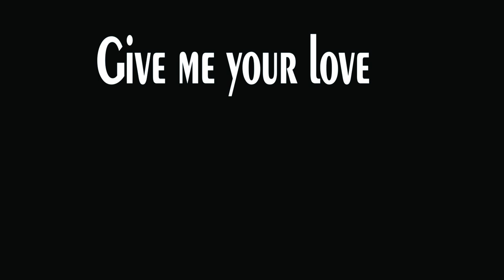Whisper My Name - Kate Orange official single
Watch the video devoted to children with down syndrome
This song is devoted to kids with Down Syndrome and their parents.
It is part of the social campaign launched by Kate Orange, which aims to raise funds for organizations as well as families that provide support in growth and development to kids with DS in Ukraine.
You contribute to this social campaign by purchasing this song.